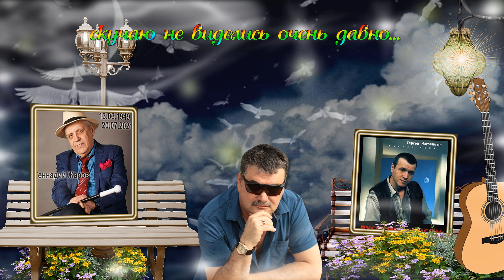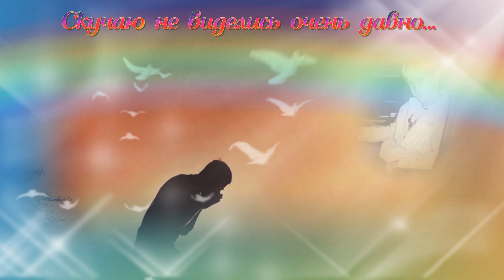Давайте потише . Автор исполнитель Игорь Душкин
Montag Lilii Kiryanova
( Монтаж Лилии Кирьяновой)
Для лучшего качества просмотра нажмите на шестерёнку и выберите 1080р HD
Приглашаю посмотреть мою работу!
Благодарю за прекрасные слова!
 Рада Вас видеть на канале!
 Мои наилучшие пожелания счастья и добра!
Видео клип смонтирован в программе Прошоу-продюсер 9.
С  применением материалов,
 взятых в свободном доступе интернета.
музыку, фотографии, картинки, видео, стили,
переходы принадлежат их владельцам и взяты
 из открытых источников сети Интернет.
Я благодарна авторам за возможность
их использования в своей работе.
Музыкальное сопровождение в роликах  авторские .(
т.е моих соавторов,друзей)
Если вы хотите следить за моим творчеством и не пропускать
 комментарии и отправлять в соц. сети
If you want to follow my work and not miss a new video,